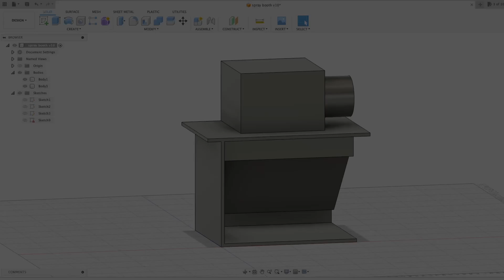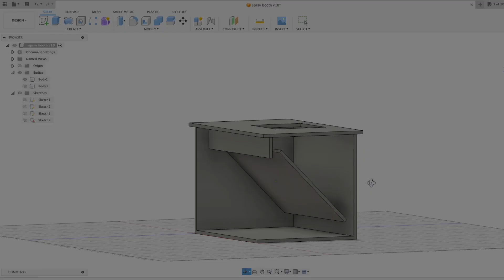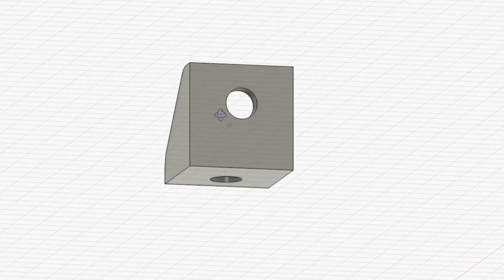How to make a DIY Spray Booth for Air Brush Painting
Hi welcome!
I built my own DIY spray booth for air brush painting anime figures.
This video should provide you with some tips if you are thinking about making your booth. Hope you find it valuable.

Just a bit of introduction about myself
I started 3D modeling and figure painting at the end of 2022. I had no prior experience and learned everything from YouTube. So want to share my work in the hopes that you may also step foot in this hobby.
Summer Triangle